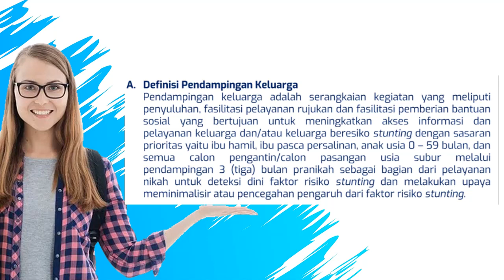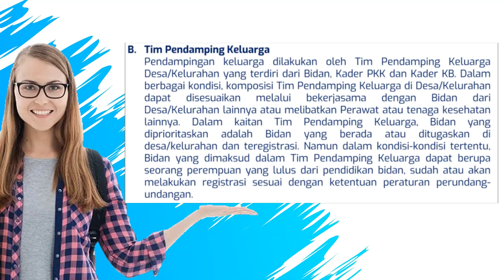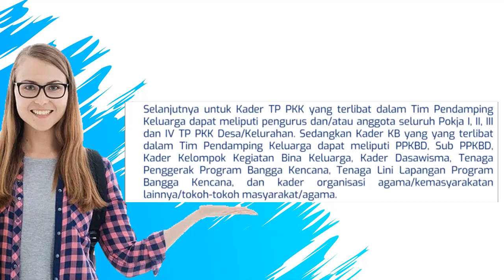PENDAMPINGAN KELUARGA ADALAH ❓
Di video kali ini dijelaskan apa itu Pendampingan Keluarga dan Tim Pendamping Keluarga, silahkan di tonton dan disimak hingga selesai.
Sumber Buku Panduan Pelaksanaan Pendampingan Keluarga dalam Upaya Percepatan Penurunan Stunting di Tingkat Desa/Kelurahan :